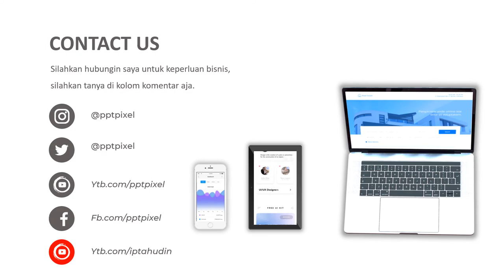IKLAN BISKUIT, CEMILAN, MAKANAN RINGAN, ROTI KERING, BISKUIT ENAK, KUE LEBARAN, RESEP KUE, RESEP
Jasa Video Iklan Biskuit, Cemilan, makanan ringan, roti kering, makanan lebaran, biskuit enak, kue lebaran, resep kue, resep masakan atau

Daftar Isi
00:00 - Jasa edit Video
00:10 - Contoh Iklan Produk
00:18 - Contoh Video Promosi
00:25 - Contoh Konten Pemasaran

By : Iptahudin
m.me/iptah